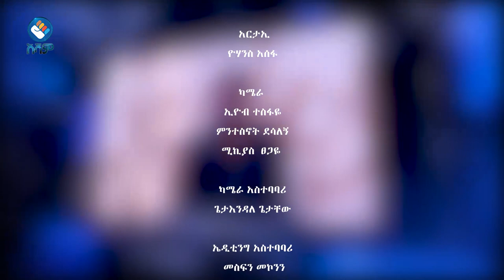‘’ የሰብአዊ መብቶች አያያዝ በአሳሳቢነቱ ቀጥሏል’’ ኢሰመኮና ኢሰመጉ|ወቅታዊ#asham_tv